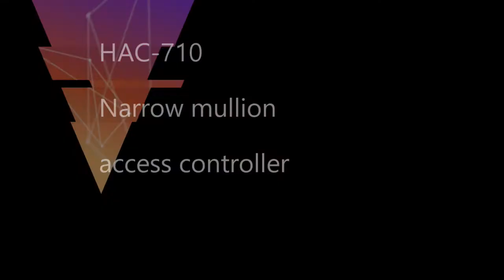Hundure HAC-710 Narrow Mullion Standalone Access Controller Series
Unique slim and narrow profile, exquisite appearance and high sensitive keys make this controller highly attractive for PIN or proximity access applications under high security-required environments. HAC-710 series offers a streamlined portfolio of wall-mount device designed to meet the access control needs of any house, office and factory.
**Norrow mullion design
**Prettily fit on the narrow door frame or in tight space
**Backlight keypad
**Support external slave reader
**Accommodate 20,000 cardholders and 40,000 events
**Support TCP/IP interface
**Allow standalone operation to add or delete card authorizations
**Optional IP65 ingress protection model